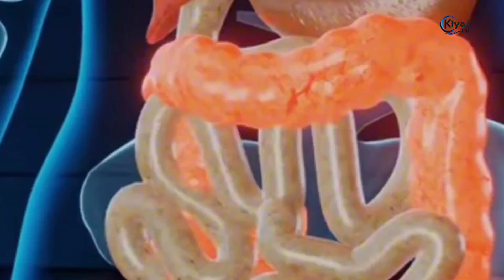7 Amazing Health Benefits Of Ginger | Adrak Khane Ke Faydeادرک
🌟 Discover the powerful health benefits of ginger in our latest video, "7 Amazing Health Benefits Of Ginger | Adrak Khane Ke Fayde"! 🌿 From boosting your immune system to aiding digestion, ginger is more than just a spice—it's a superfood! Join us as we unravel the incredible advantages of adding ginger to your diet and how it can transform your well-being. Perfect for those curious about natural remedies, weight loss tips, and enhancing overall health.
Khyal tv
KHAYAL TV
خیال ٹی وی